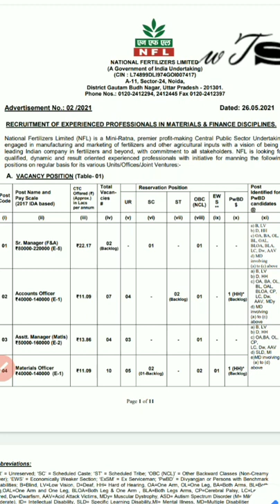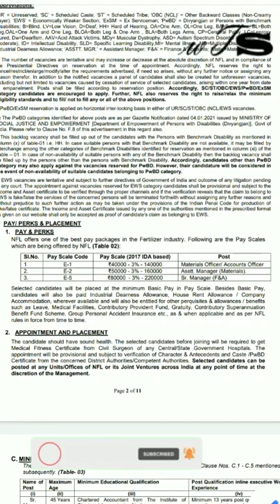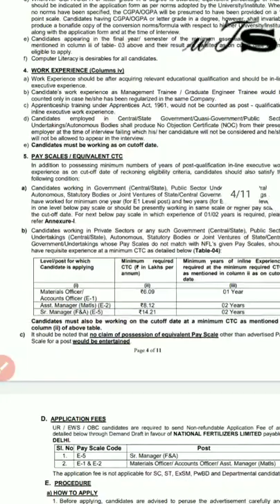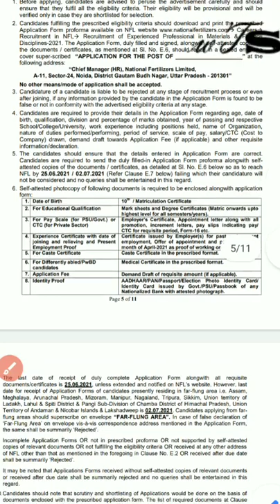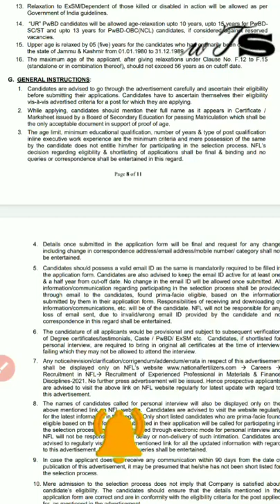NFL vacancy 2021 |NFL recruitment 2021 | salary 80000 to 220000